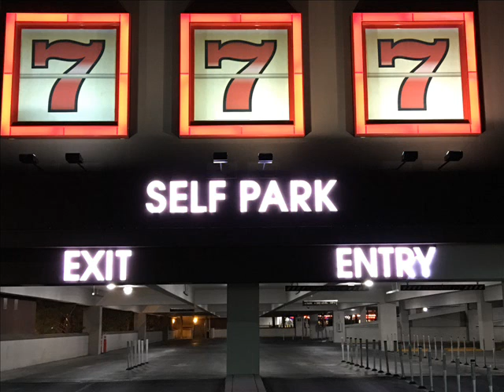46 蔡秋鳳 故鄉的浮雲